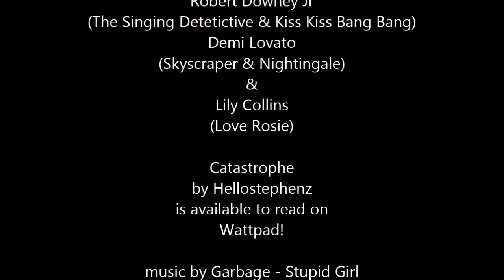Catastrophe - a Wattpad trailer